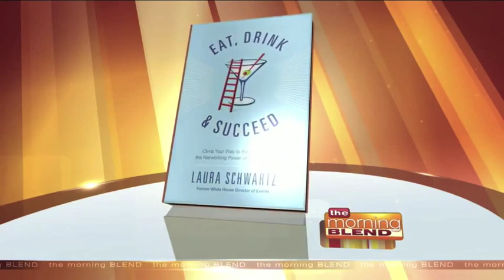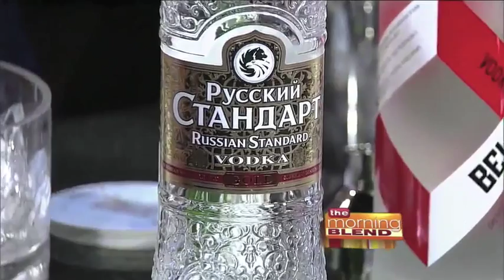Laura Schwartz Mixes up Martini's on NBC Milwaukee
Laura takes the "Drink" page from her book Eat, Drink & Succeed as she talks networking and martini tips while shaking up some fabulous drinks. all live on the Morning Blend at WTMJ NBC Milwaukee